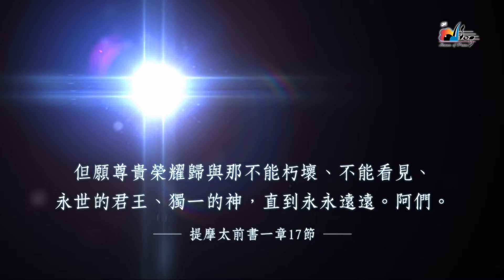經歷上帝特別的同在 | 復興禱告小組早禱會 | 06-08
今日詩歌 |
歌曲         我們歡迎君王降臨 We Long To Meet
演出者     讚美之泉 Stream of Praise
專輯         這裡有榮耀 Glory

[Verse]
宇宙的中心   耶穌
世界的中心   耶穌
萬物都本於祢
屬於祢   歸於祢
祢是榮耀君王

[Chorus]
我們歡迎   君王降臨
渴望看見   祢的彰顯
呼求祢來翻轉   震動這土地
復興我們聖潔的熱情
同心高舉   祢聖潔的名
呼求天窗打開   春雨不停息
我們呼喊歡迎君王降臨

[Bridge]
大大張口   大大充滿
恩膏如雨   澆灌這地
眼未看見   耳未聽見
渴慕更多   看見祢的榮面

主題經文 |
〈使徒行傳 1章8節〉
但聖靈降臨在你們身上，你們就必得著能力，並要在耶路撒冷、猶太全地，和撒馬利亞，直到地極，作我的見證。」

〈希伯來書 13章15-16節〉
我們應當靠著耶穌，常常以頌讚為祭獻給上帝，這就是那承認主名之人嘴唇的果子。只是不可忘記行善和捐輸的事，因為這樣的祭是上帝所喜悅的。